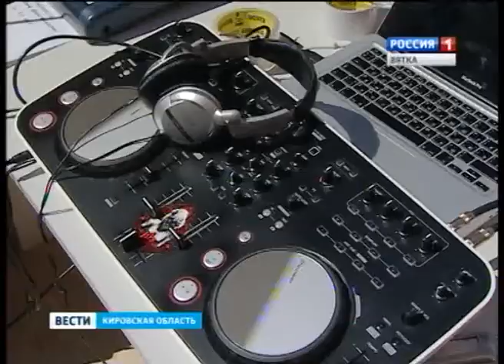О праздновании Дня молодежи в Кирове (ГТРК Вятка)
Творческие встречи, мастер-классы по брейку и граффити, экстрим площадки, селфи по-вятски - в День молодежи скучать молодым кировчанам точно не придется. В этом году праздник удачно совпал с выходным днем, поэтому основная программа пройдет 27 июня. Какие именно развлечения приготовила городская администрации для молодежи?